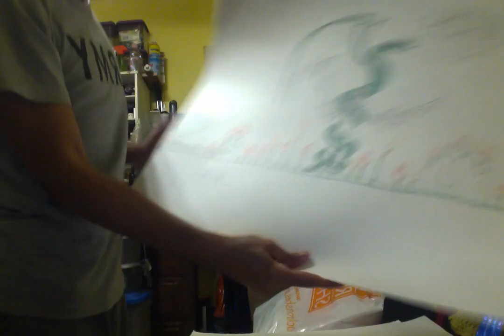Art work video1.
title nuff said!